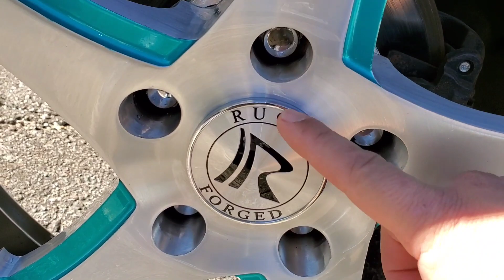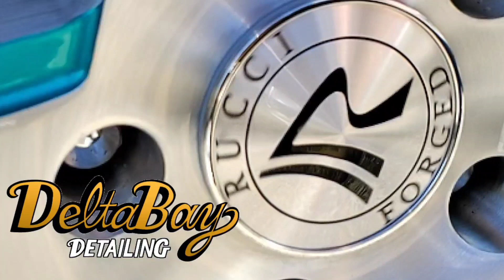1966 Chevy Impala SS Convertible "I Drop"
1966 Chevy Impala Super Sport Convertible. One of the best colors I have worked on in my professional career. Absolutley beautiful. This old school was built right, with personality & elegance.